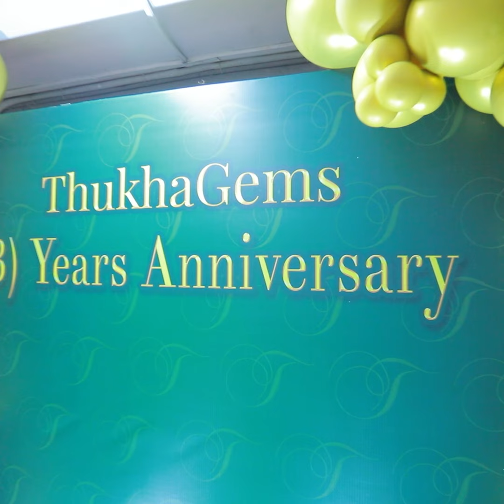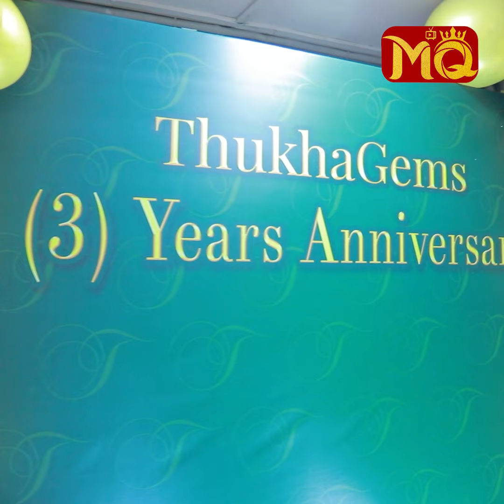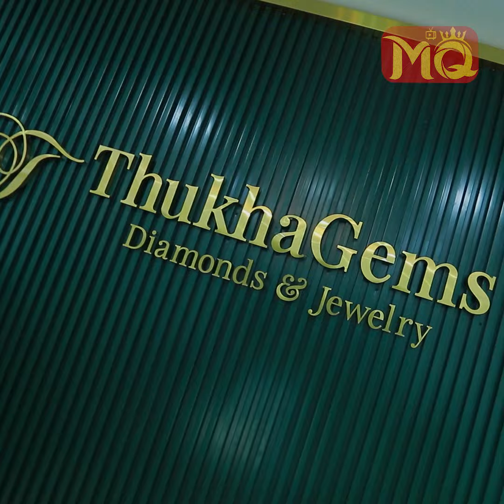(3) နှစ်တိုင် အောင်မြင်စွာ ရပ်တည်နိုင်ခဲ့တဲ့ThukhaGems ရဲ့ သူမတူတဲ့ " လျှို့ဝှက်ချက် "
" အစ်မတို့ ThukhaGems ဆိုင်ရဲ့ နာမည်လေးကတော့ အမှတ်တရပါပဲ။အစ်မတို့ မိသားစုသုံးယောက်ပေါင်းထားတဲ့ နာမည်လေးပေါ့နော်။အစ်မကို customer အစ်မတွေက ချစ်လို့ ခင်လို့လား မသိ‌ပေမယ့် Complain တက်တာမျိုးမရှိဘူး။ဈေးရောင်းတဲ့ ကံလေးတော့ ကောင်းတာပေါ့နော်။ကိုယ့်ရဲ့လုပ်ငန်းလေး (၃) နှစ်ပြည့်ထိ ရပ်တည်လာနိုင်တာမို့ ပီတိဖြစ်ရပါတယ် "

. လို့ပြောပြလာတဲ့ ThukhaGems Diamonds & Jewelry ရဲ့ ပဲ့ကိုင်ရှင် Cheint Walar နှင့် တွေ့ဆုံခြင်း